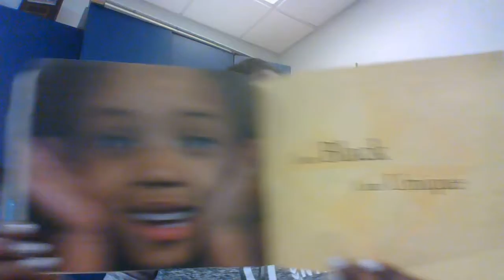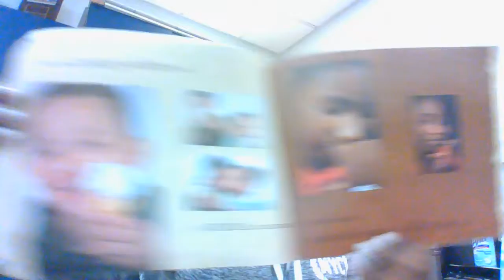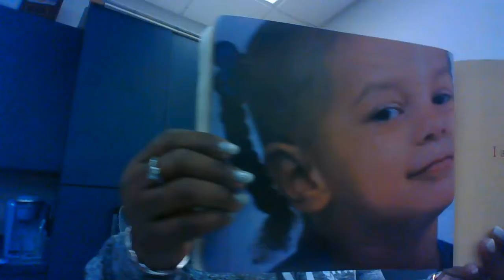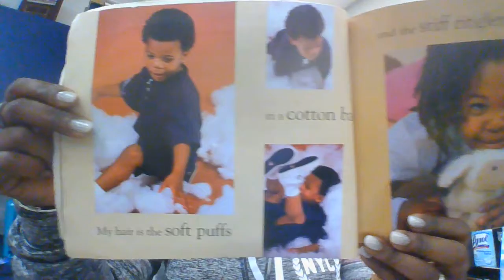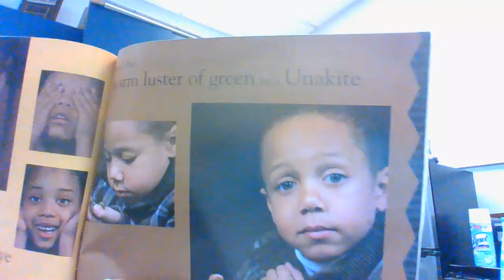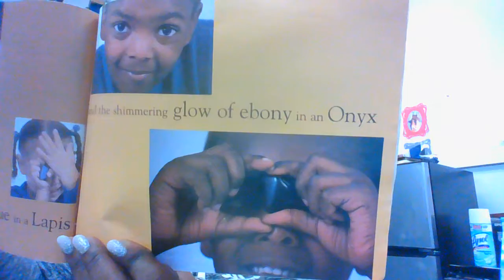Shades of Black BL 2.2 Quiz#46100